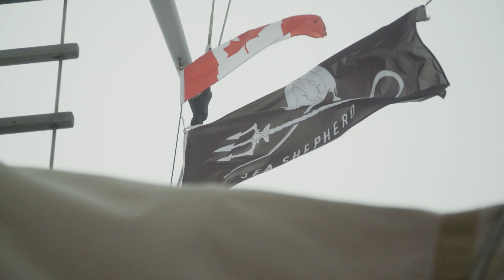Op Virus Hunter III - End of Campaign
WINNING THE RACE AGAINST A VIRUS FOR THE SALMON AND THE WHALES
Sea Shepherd concludes third scientific expedition to investigate the possible link between salmon farms and declining wild salmon population in the pacific.  Meanwhile lawsuit to stop transfer of infected fish continues.